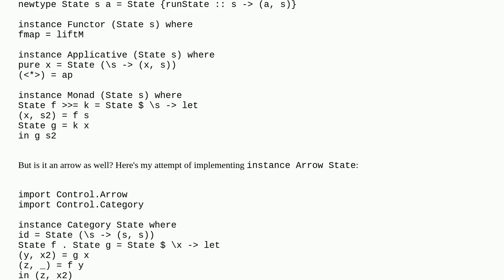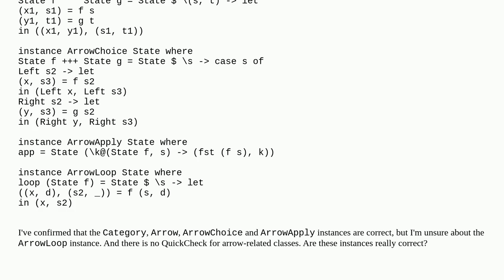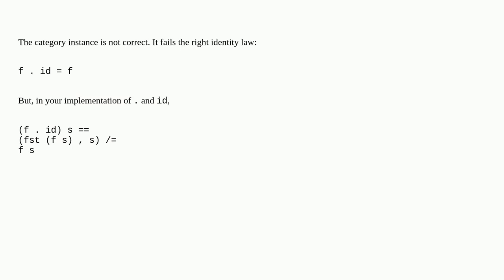Is State an arrow?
A special thanks goes out to the community

  haskell state arrows